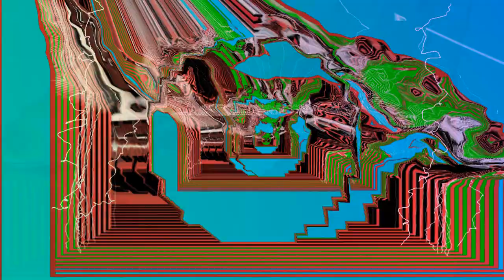I'm Losing You - Written by John Lennon - Cover by Tim McGreal